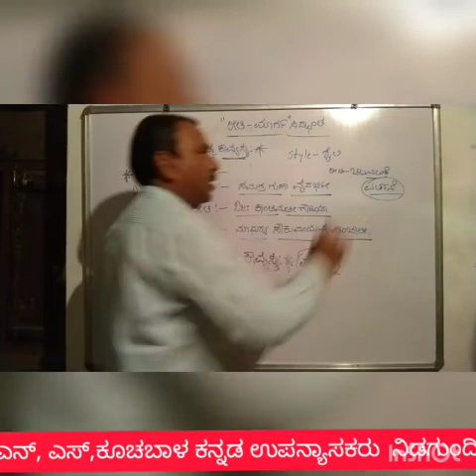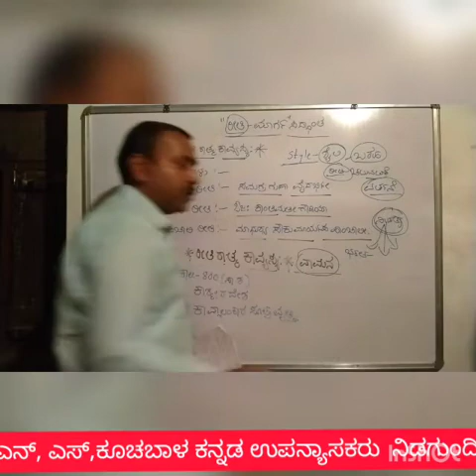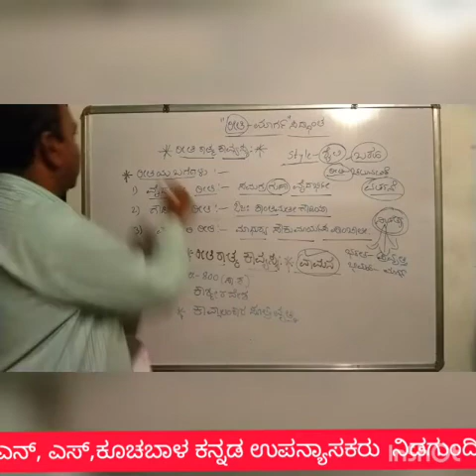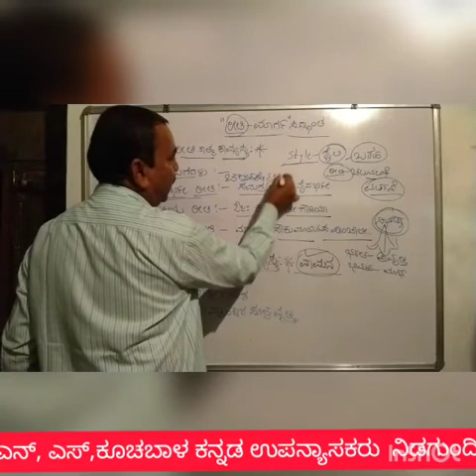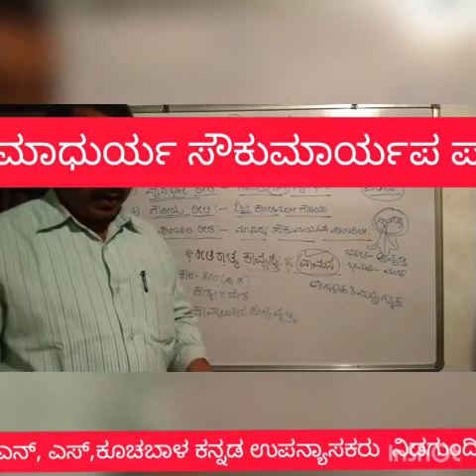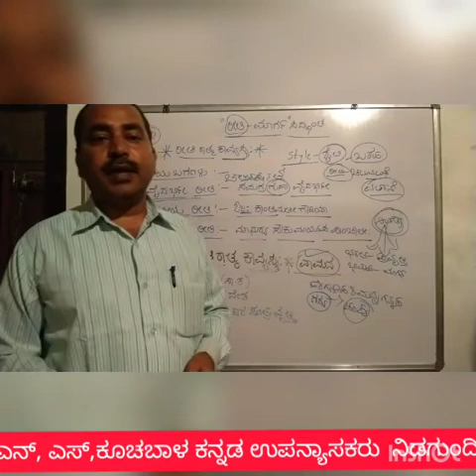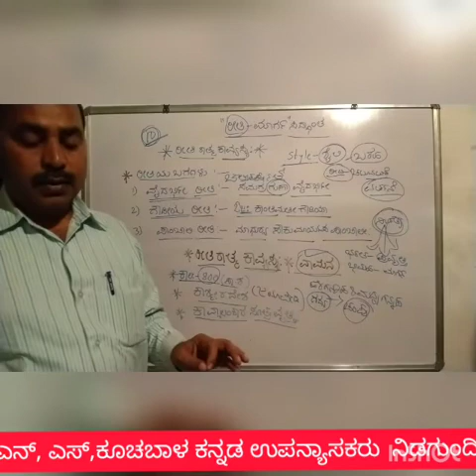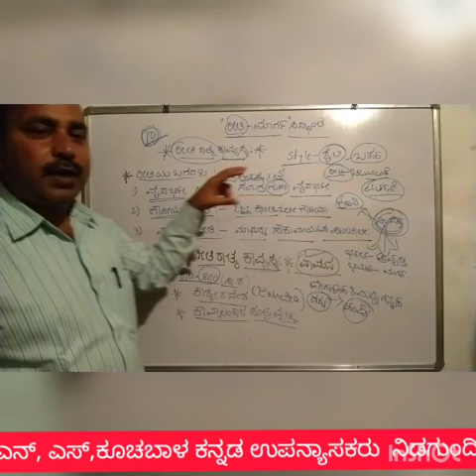ರೀತಿ-ಮಾರ್ಗ ಸಿದ್ಧಾಂತ ಭಾಗ-೧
ಭಾರತೀಯ ಕಾವ್ಯ ಮೀಮಾಂಸೆಯಲ್ಲಿ ರೀತಿ-ಮಾರ್ಗ ಸಿದ್ಧಾಂತದ ಪಾಠ ವಿಶ್ಲೇಷಣೆ